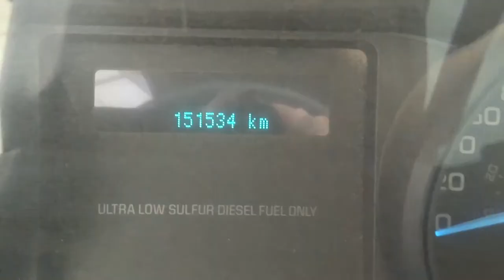Ford / F550 / 2015 - FEA72487